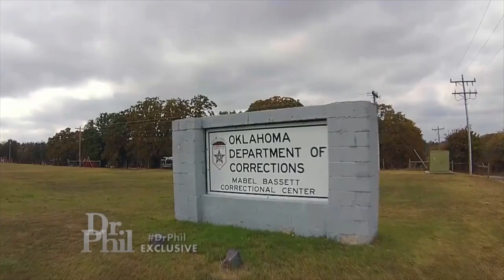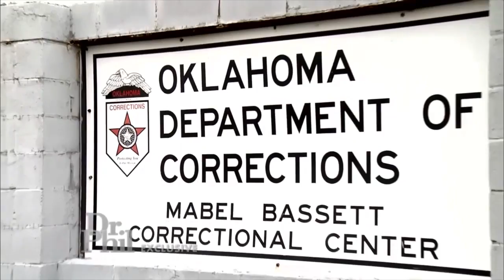Parents Of 25-Year-Old Who Died In Prison: ‘We Found Out That She Hung Herself On The News’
Parents of Amber Hilberling, who was recently found dead in her prison cell, recall what they claim was a struggle to get details about their daughter’s death.